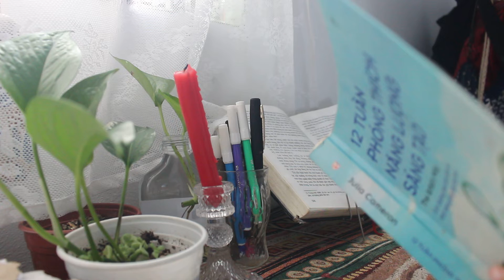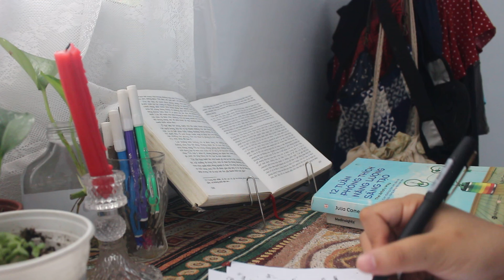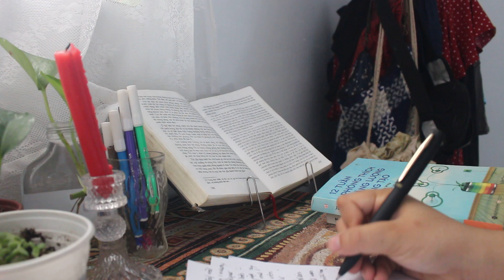STUDY WITH ME☀️MORNING PAGES WITH LOFI MUSIC☀️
For anyone that needs to hear this. You are worth more than you'll ever know. Take care of yourself ♥️